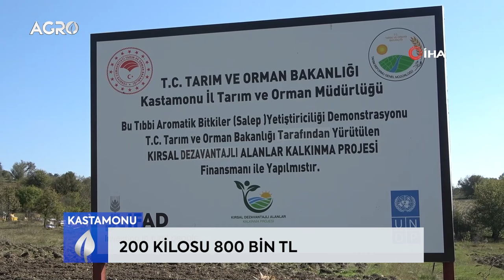Çocukken Yayladan Topluyordu Şimdi Paraya Para Demiyor! 200 Kilosu 800 Bin TL / AGRO TV HABER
Kastamonu’da çocukken annesiyle yaylalarda topladığı salebin yetiştiriciliğine başlayan ziraat mühendisi, bir dönüm alana ektiği 200 kilogram salepten 800 bin lira gelir elde ediyor. Yetiştirici, üründen daha fazla gelir elde edebilmek için ekim alanını 500 dönümün üzerine çıkartmak için çalışma yüüttüğünü söyledi.

Tıbbi ve aromatik bitkiler sınıfında yer alan ve endemik tür olması sebebiyle doğadan toplanması yasak olan salebin Kastamonu’da yetiştiriciliği her geçen gün artıyor. Özellikle ilaç sanayisinde, yapıştırıcı ve dondurma yapımında kullanılan salebin yetiştiriciliğinin arttırılması için Tarım ve Orman Bakanlığı tarafından üreticilere destek veriliyor. Bakanlık tarafından 2023 yılında hayata geçirilen “Doğan Toplama Değil, Tarlada Salep Yetiştiriciliği” projesi çerçevesinde, Kastamonu’da İl Tarım ve Orman Müdürlüğü gözetiminde salep sahaları kuruldu. Kastamonu’da il genelinde 12 dekar alanda kurulan salep sahalarında dikim sürerken, bunun gelecek yıl 30 dekar alana çıkartılması hedefleniyor.

Öte yandan, çocukken annesi ile birlikte gittikleri yaylalarda saleple tanışan Ziraat Mühendisi Ferdi Doğru, üniversiteden mezun olduktan sonra Kastamonu’nun il merkezine bağlı Kayı köyüne dönüş yaparak salep yetiştiriciliğine başladı. İlk etapta 1 dönüm alanda salep ekimine başlayan Doğru, zamanla ekim alanını genişleterek 500 metrekarenin üzerine çıkarttı. Doğru, önümüzdeki yıl ekim alanını daha da genişleterek salepten elde ettiği geliri de arttırmayı hedefliyor.

“Şu anda 500 metrekarenin üzerinde bir dikim alanımız mevcut”
Kastamonu’nun merkez ilçesine bağlı Kayı köyünde salep yetiştiriciliği yapan Ziraat Mühendisi Ferdi Doğdu, “Köyü sevdiğimiz için imkanlarım dahilinde her zaman şehirden köye dönüş planım vardı. Bu yüzden Ziraat Mühendisliğini okudum. Okurken istiyordum ki köyde yapmak istediklerimi nizami yapayım. Köy için planlamalarımı yaparken kenara köşeye sıkıştırdığım notlar arasında salep her zaman vardı. Doğal olarak ilgimi çekiyordu. Çünkü Kastamonu’da 25 ila 30 arasında türü mevcut. Şu anda 500 metrekarenin üzerinde bir alanımız mevcut. Bunu önümüzdeki yıl daha da arttırmayı planlıyoruz. Şimdilik bitkiyi daha da geliştirme aşamasına doğru ilerliyoruz. Herkesin iki aldığından biz üç ya da dört nasıl alırız bunun hesabındayız” dedi.

“Annemle sürekli yaylalarda salebi görürdük, annem çocukluğumdan beri bana bu bitkinin salep olduğunu söylerdi”

Salebe olan merakının hem profesyonel hem de ailesinden geldiğini belirten Doğru, “Tıbbi aromatik bir bitki olduğundan dolayı salep kıymetli bir ürün. Salep, doğru yetiştirildiği zaman getiri yüksek bir ürün. Birde bu ürünün kültürel merakı var. Annem orman köylüsüdür. Biz, her yıl mutlaka yaylalara çıkarız. Yaylalarda sürekli salebi görürdük, annem biliyor çünkü salebi. Çocukluğumdan beri bana bu bitkinin salep olduğunu söylerdi. Ziraat Mühendisliğini tercih etmemdeki sebeplerden bir tanesi de budur. Toprakta yetişen ürünlere karşı doğal bir merakım var. Çocukluğuma kadar bu merak gidiyor. Gördüğüm hemen hemen her ürün özellikle sık tükettiğimiz ürünler yetiştirilebilir mi? Nasıl yetişir ya da ben yetiştirebilir miyiz?  Bunların hepsi bir bütün haline gelince salep yetiştiriciliğine başlamış oldum. Çünkü geçmişinizdeki izleri unutamıyorsunuz. Şu anda yaptıklarınız eski hatıralarınızı canlandırıyor. Daha muhteşem hale geliyor. Bu hatıralarımızı da yaşatmaya çalışıyoruz bir bakıma. Bundan dolayı mutluyum. Geçmişte yaşadığım hatıralarımın, şu anda toprakta canlanıp filizlenmesi beni açıkçası ayrıca mutlu ediyor” diye konuştu.

“Bir dönüm araziye 200 kilogram salep ektiğinizde 800 bin lira gelir elde edersiniz”

Nüfus arttıkça salebe olan talebinde arttığını söyleyen Doğru, “Doğada sökümler yasak ama kaçak sökümler ne yazık ki mevcut. Buna rağmen yetiştiriciliğinin az olmasından ötürü kıt bir ürün. İç piyasayı bile karşılamıyor, bundan dolayı ithal ediliyor. Bunları birleştirdiğinizde her yıl mutlaka ürünün fiyatı artıyor. En son salebin yaş kilosu 2 bin liraydı. Kültüre ettiğiniz tarla parselinde ektiğiniz miktarda kar marjınız hasat edeceğiniz ürüne bağlı olarak rakamlar değişebiliyor. Minimum bir dönüm araziye 200 kilogram ürün diktiğiniz zaman sürdürülebilirlik açısından zaten 1’e 2 ürün almanız gerekiyor. Yani üretimin iki katına çıkması gerekiyor. Yani dönüş başına 400 kilogram gibi bir ürün almanız gerekiyor. Bunu da 2 bin lira ile çarptığınız zaman 800 bin lira gibi bir rakam ediyor. Tabii ki masraflarınızı da düşmeniz gerekiyor. İşçiliği zor bir ürün ama diğer tarımsal ürünlerle kıyasladığınız zaman kar marjı oldukça yüksek bir ürün. Bu ayrıca kişinin tarlasına bakmasına, ürüne yaptığı bakıma göre de değişecektir” şeklinde konuştu.